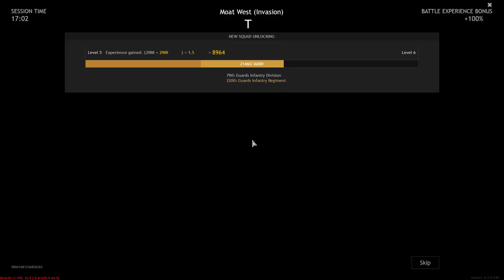Enlisted | Battle of Berlin | all-out attack | Full HD | Gameplay ( NoCommentary ) #4